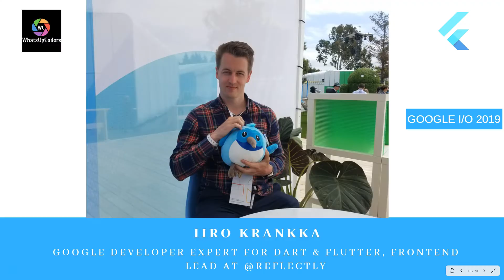Flutter Developer Interview, Google I/O 2019 - Iiro Krankka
An interesting interview from a Flutter & Dart GDE.
Iiro talks about Reflectly App and his views on State Management.

You can connect with Iiro Krankka using one of the channels listed below.